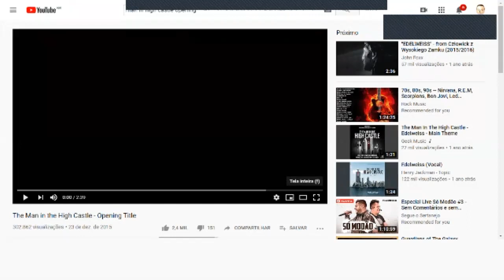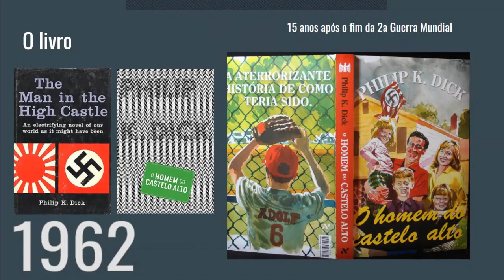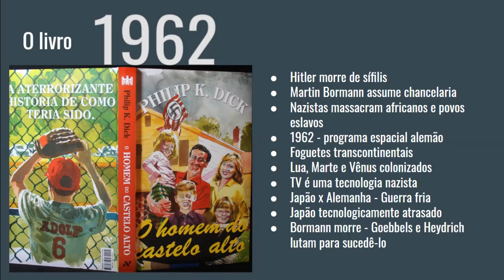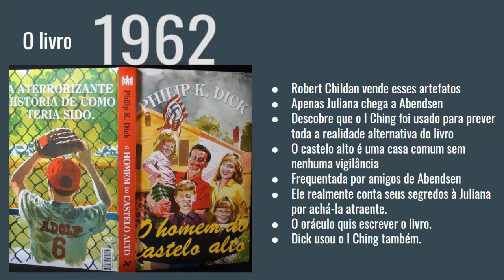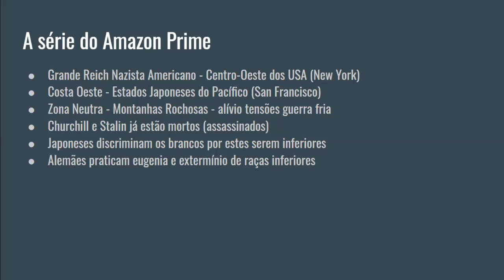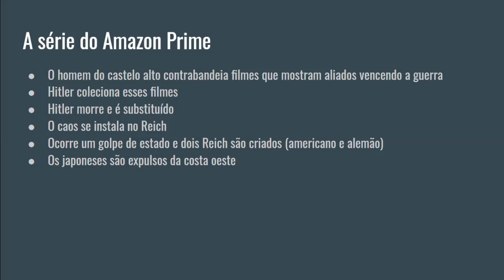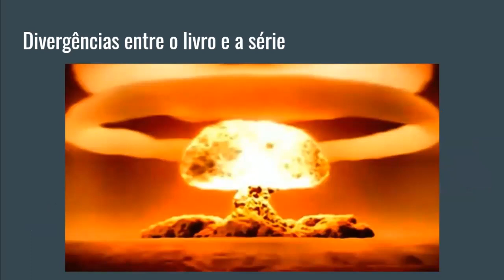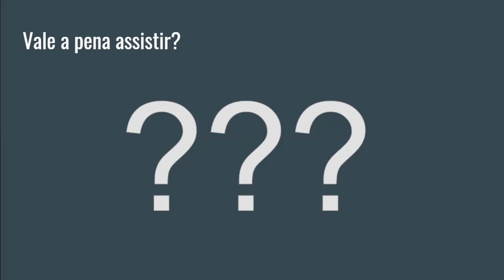O Homem do Castelo Alto - O livro e a série de TV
Clube de Leitura de Ficção Científica - UNIPAMPA - Campus Bagé RS - Encontro do dia 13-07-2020 - O Homem do Castelo Alto - O livro e a série de TV